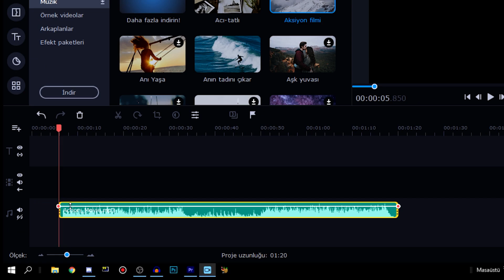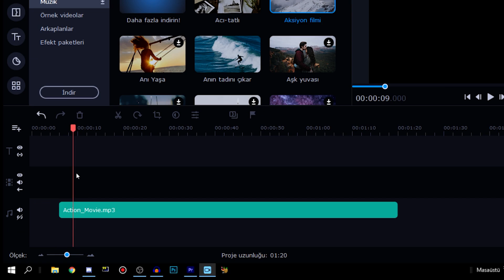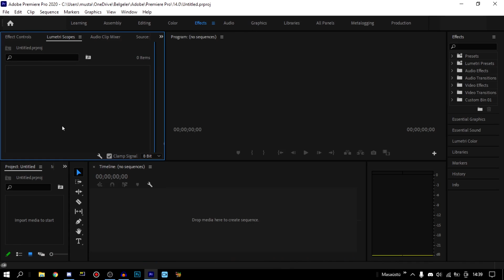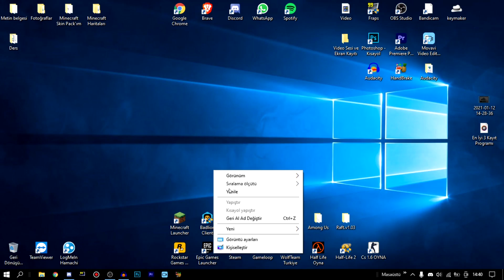En İyi 2 Edit Programı